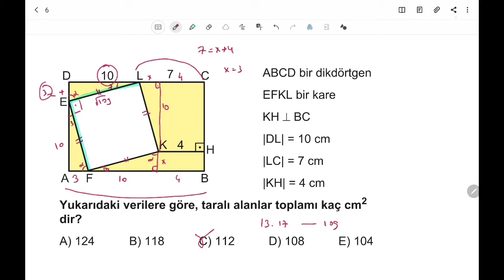3D AYT GEOMETRİ ÇÖZÜMLERİ 2.BÖLÜM TEST-26